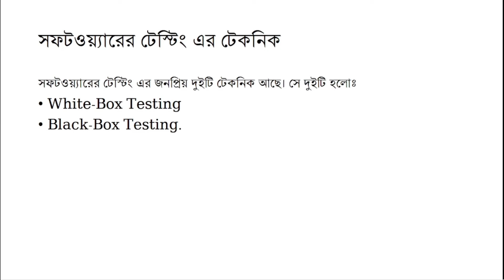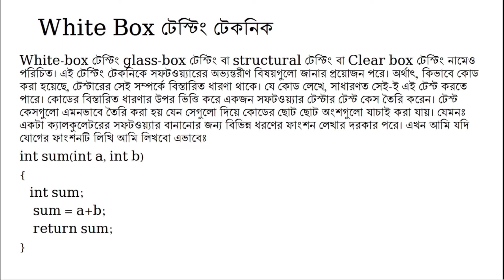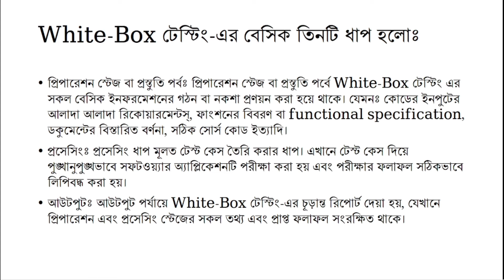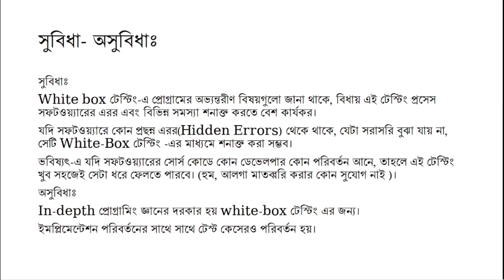What is white box testing in Bangla| Software testing in Bangla| হোয়াইট বক্স টেস্টিং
সফটওয়্যার তৈরি হওয়ার পর, সেটি থেকে বিভিন্ন বাগ(Bug), errors খুঁজে বের করার জন্য সফটওয়্যার টেস্টিং প্রসেসের সাহায্য নেয়া হয়।
White Box টেস্টিং টেকনিক
White-box টেস্টিং glass-box টেস্টিং বা structural টেস্টিং বা Clear box টেস্টিং নামেও পরিচিত। এই টেস্টিং টেকনিকে সফটওয়্যারের অভ্যন্তরীণ বিষয়গুলো জানার প্রয়োজন পরে। অর্থাৎ, কিভাবে কোড করা হয়েছে, টেস্টারের সেই সম্পর্কে বিস্তারিত ধারণা থাকে। যে কোড লেখে, সাধারণত সেই-ই এই টেস্ট করতে পারে। কোডের বিস্তারিত ধারণার উপর ভিত্তি করে একজন সফটওয়্যার টেস্টার টেস্ট কেস তৈরি করেন। টেস্ট কেসগুলো এমনভাবে তৈরি করা হয় যেন সেগুলো দিয়ে কোডের ছোট ছোট অংশগুলো যাচাই করা যায়।